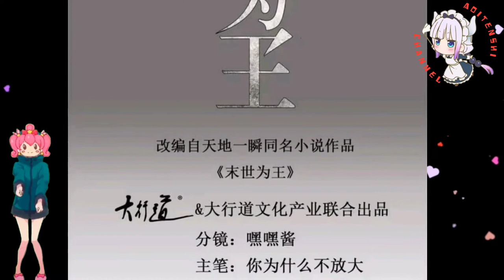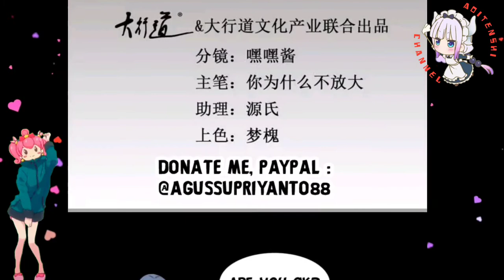Target || King Of Apocalypse Chapter 433 English || AT CHANNEL